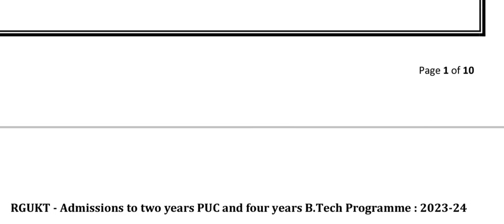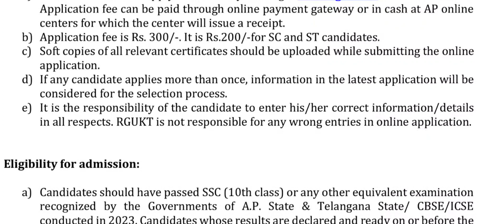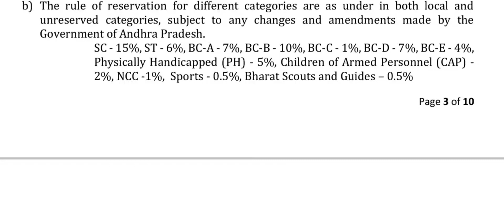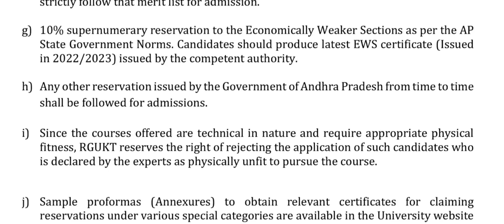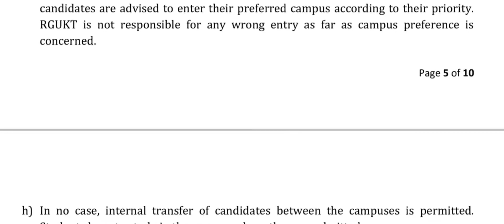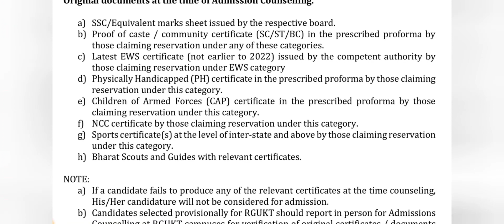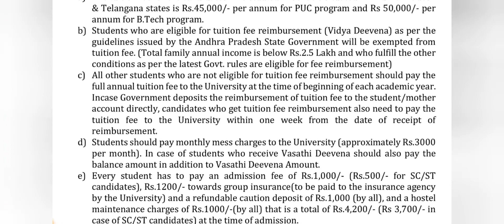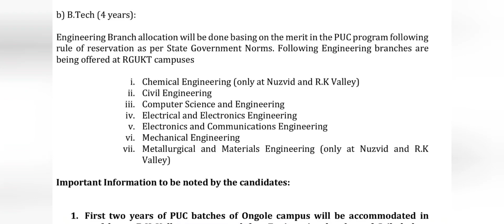IIIT 2023 NOTIFICATION FULL DETAILS